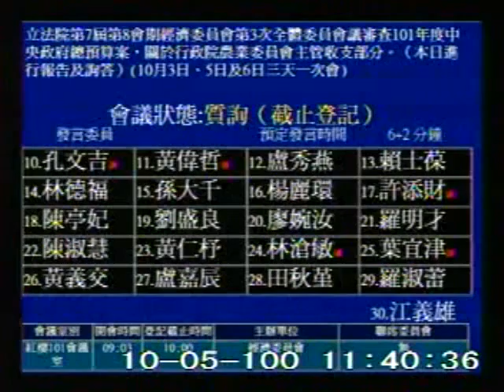2011-10-05 孔文吉 發言片段, 第7屆第8會期經濟委員會第3次全體委員會議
會議簡介: 立法院第7屆第8會期經濟委員會第3次全體委員會議審查101年度中央政府總預算案，關於行政院農業委員會

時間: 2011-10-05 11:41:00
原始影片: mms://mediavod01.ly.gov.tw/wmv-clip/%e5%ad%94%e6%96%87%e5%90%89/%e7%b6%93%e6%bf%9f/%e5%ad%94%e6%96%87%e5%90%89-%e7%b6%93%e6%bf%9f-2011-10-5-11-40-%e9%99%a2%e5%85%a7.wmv